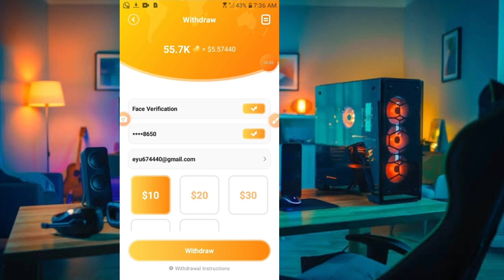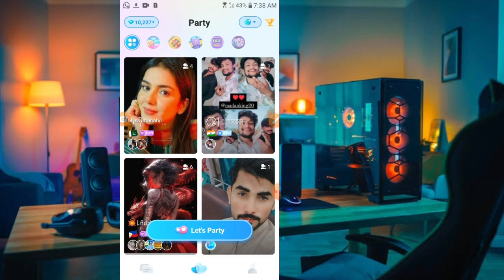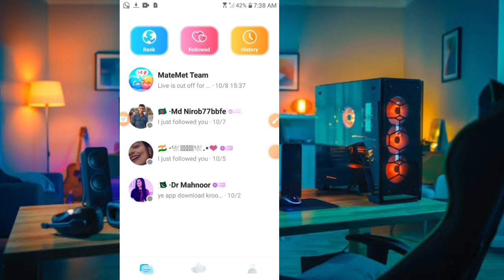matemet Live app | Free 10$ Earn | matemet app se paise kaise kamaye | Matemet App Withdraw Proof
matemet monthly Earning. matemet app Withdraw proof. matemet app level up kaise kare. matemet diamond seller kaise bane. matemet app recharge kaise kare. matemet app se withdrawal kaise kare. matemet app withdrawal. matemet diamond recharge. metamet earning app. matemet app $10 payment.